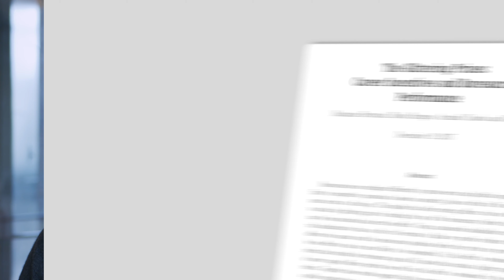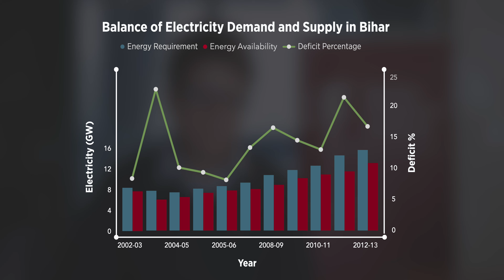BFI Visiting Scholar Spotlight: Robin Burgess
Robin Burgess, Professor of Economics at the London School of Economics and Ta-Chung Liu Distinguished Visitor at BFI, discusses his work on development economics and his collaboration with BFI Director Michael Greenstone on projects focusing on access to electricity in developing countries.